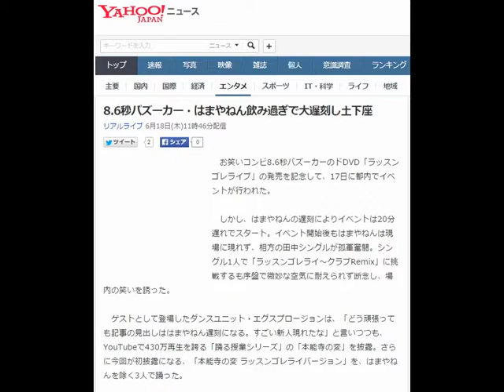8.6秒バズーカー・はまやねん飲み過ぎで大遅刻し土下座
8.6秒バズーカー・はまやねん飲み過ぎで大遅刻し土下座
　お笑いコンビ8.6秒バズーカーのドDVD「ラッスンゴレライブ」の発売を記念して、17日に都内でイベントが行われた。

　しかし、はまやねんの遅刻によりイベントは20分遅れでスタート。イベント開始後もはまやねんは現場に現れず、相方の田中シングルが孤軍奮闘。シングル1人で「ラッスンゴレライ～クラブRemix」に挑戦するも序盤で微妙な空気に耐えられず断念し、場内の笑いを誘った。